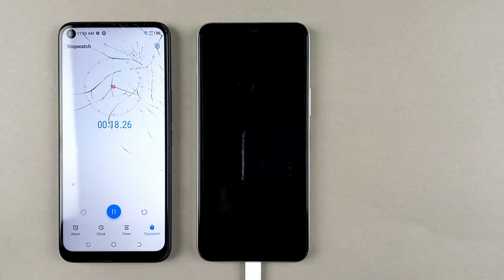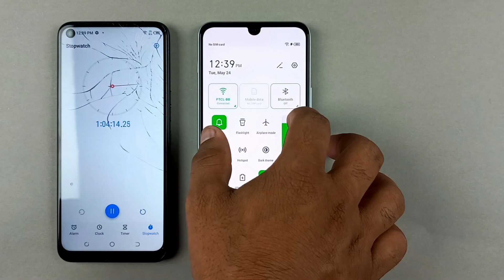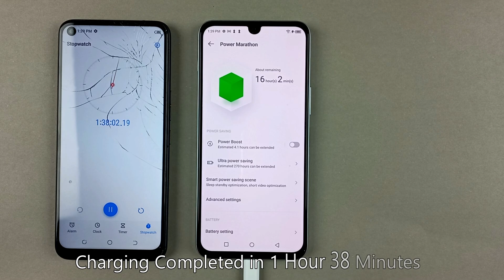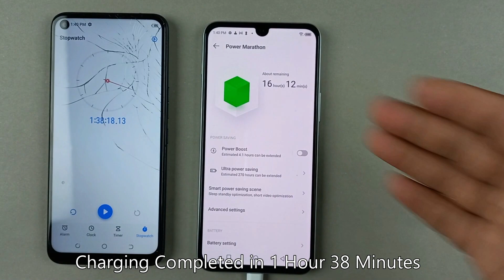Infinix Note 12 G96 Battery Charging Test | 0% To 100% | 33W